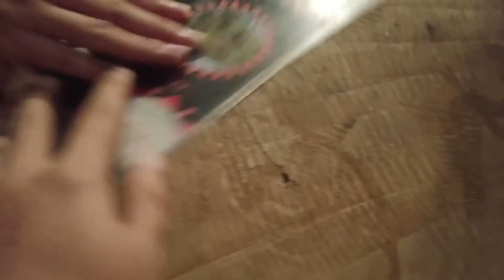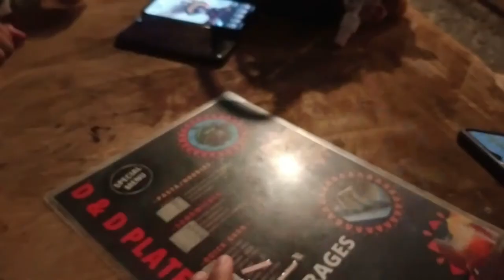Kain Lang sa Labas (Kumain Ako ng Gulay Charot)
This video is for fun and entertainment purposes only, wag seryosohin  masyado hehe...

Godbless People..